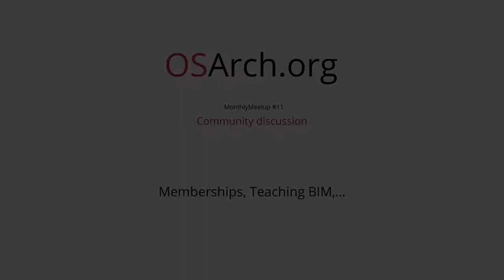Memberships, Teaching BIM - OSArch Monthly Meetup Discussion #11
Recording of the live community discussion from 02/2021.

Main topics:
-Memberships
-Teaching BIM